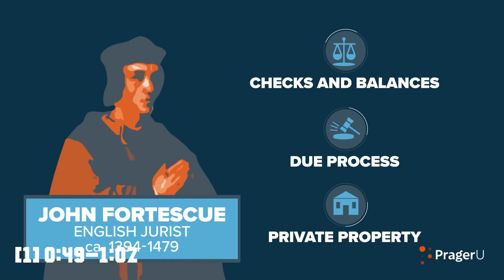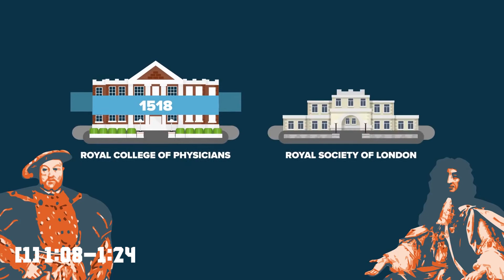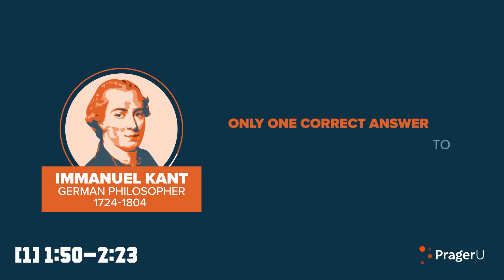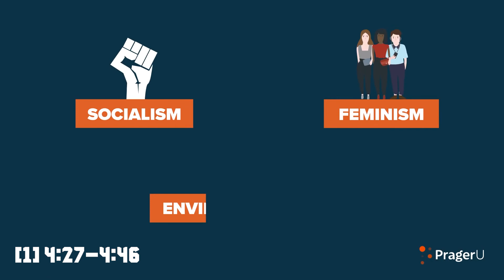Redd Responds #5-Unenlightened PragerU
In today's episode, I take a look at PragerU's anti-Enlightenment video.